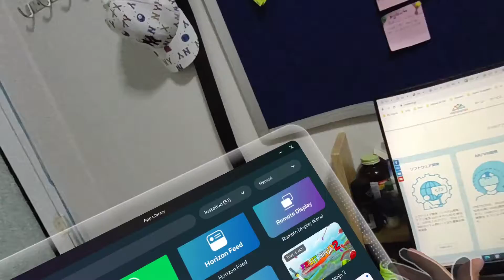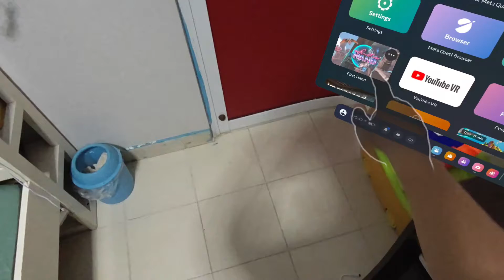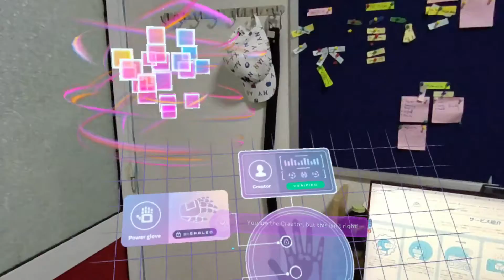Meta Quest 3を使用してMR（複合現実）の魅力を体感しました。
私たちは、XR（拡張現実）開発の分野でリーディングカンパニーとして、日々クライアントに最新かつ革新的なXRソリューションを提案しています。技術の進化を追い求め、新しいデバイスや機能を取り入れ、クライアントの要望に応じた最適なソリューションを提供することが我々のミッションです。今回は、新しいデバイスを使用してクライアントの要求にどれほど満たすかを、そのXR機能を体験することで検証しました。

デバイス体験: Meta Quest 3

今回の体験において、私たちはMeta Quest 3デバイスを採用しました。このデバイスは軽量でありながら、優れたハンドル操作を提供しています。その使い心地は非常に良好で、これが新しいXRデバイスがどれだけ使いやすいかを実感しました。

体験した主な機能

操作:
Meta Quest 3は、使いやすい操作性が際立っています。ユーザーはデバイスを直感的に操作でき、仮想空間での行動が容易になります。デバイスの軽量性も相まって、長時間の利用においても疲れにくい特長があります。

AR機能:
拡張現実（AR）機能は、Meta Quest 3においても非常に印象的です。デバイスが現実世界にデジタルな情報やオブジェクトをオーバーレイ表示することで、新しい形の情報取得や仮想世界との融合が実現されます。

XR機能:
XR機能は、Meta Quest 3においても高度に統合されています。拡張現実（AR）と仮想現実（VR）が融合し、ユーザーに没入感のある環境を提供します。視覚的なリアリティと空間認識の向上により、仮想と現実の融合がより自然に感じられます。

音声:
Meta Quest 3は、音声認識技術を活用しています。これにより、ユーザーは音声コマンドを使用してデバイスを操作でき、手を使わずに機能を制御することが可能です。また、音声によるコミュニケーションもスムーズに行えます。

これらの機能の組み合わせにより、Meta Quest 3デバイスは幅広い分野での活用が期待され、クライアントの多様な要望に対応できる柔軟なソリューションを提供できることが確認されました。私たちはこれからも最新の技術を取り入れ、クライアントに最適なXR体験を提供していく決意です。